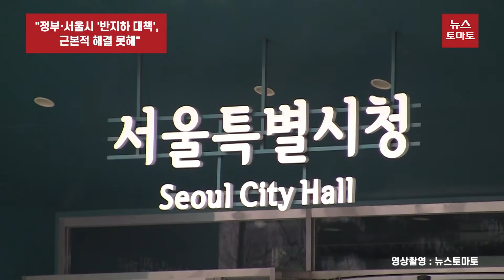"정부·서울시 '반지하 대책', 근본적 해결 못해"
시민단체가 최근 서울시가 발표한 반지하 주택 퇴출 대책이 주거취약계층의 근본적인 문제를 해결할 수 없다고 지적했습니다.

재난불평등추모행동은 16일 오전 서울 용산구 대통령 집무실 앞에서 기자회견을 열고 윤석열 정부와 오세훈 서울시장의 반지하 대책 정책을 비판했습니다.

특히 서울시가 발표한 대책 중 주거용 지하·반지하 소유자들에게 인센티브를 주고 비거주용으로 용도변경을 유도하겠다는 계획은 취약계층을 또 다른 열악한 주거환경으로 내몰 것이라고 주장했습니다.

단체는 서울시가 노후 공공임대주택단지를 재건축해 공공임대주택 23만호를 공급하겠다고 약속한 부분도 비현실적이라고 평가했습니다.

이강훈 주거권네트워크 민주사회를위한변호사모임 민생경제위원장
"지금 서울시에서 내놓은 대책들을 살펴봤더니 (재건축 주택 중) SH공사 소유가 3만9000호이고 LH공사 소유가 2만3000호, 분양 및 공공임대 혼합단지가 5만5000호로 서울시가 마음대로 재건축할 수 있는 주택이 아니었습니다."

단체는 지난 2020년부터 국토부가 지하·반지하 거주 가구를 위해 공공임대주택 입주자격을 완화했지만 물량 부족으로 신청만 할 수 있고 들어가지 못하는 상황이 반복되고 있다고 설명했습니다.

이어 고시원 등 주택이 아닌 곳에서 거주하는 사람들에 대해서도 종합적인 대책을 다시 수립해야 한다고 촉구했습니다.

이에 서울시는 국토부와 함께 반지하가 주거취약계층의 도심 내 주요 거주수단임을 고려해 실태조사를 착수할 것이라고 밝혔습니다.

서울시는 이를 통해 재해취약주택 해소를 위한 종합적인 대책을 연말까지 마련하겠다는 계획입니다.

뉴스토마토 이승재입니다.

감사합니다.